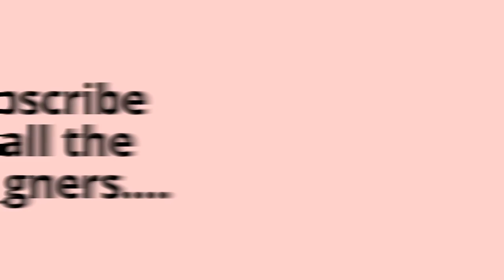Tomorrow Magnolia March 2016 YT EVENT